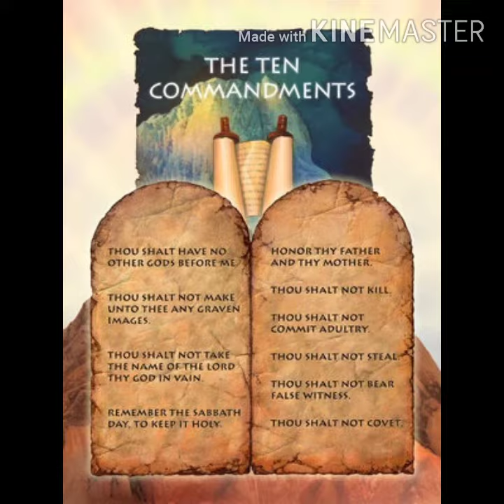VETHATHIL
Song for kids. Bible knowledge

Orchestration by: J. Jasper Kingston.